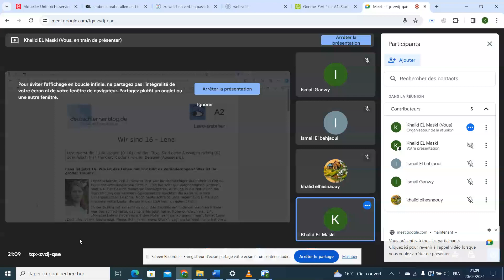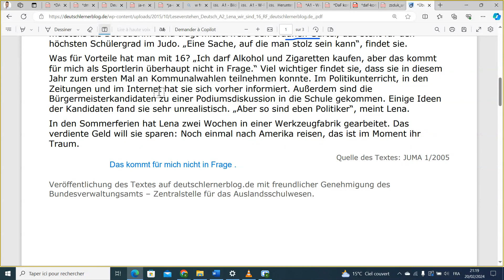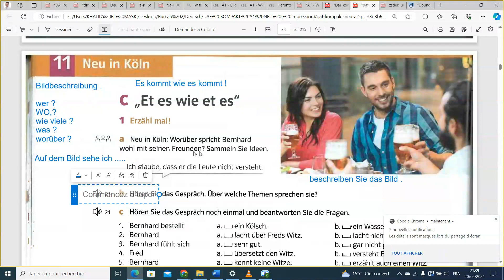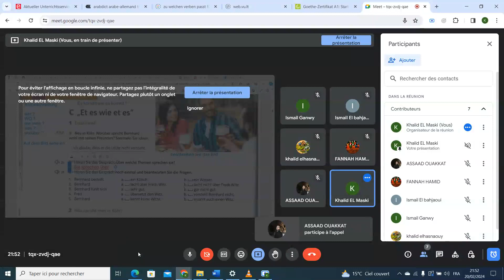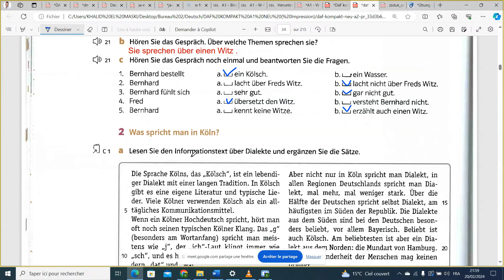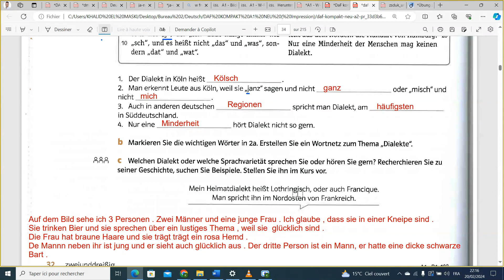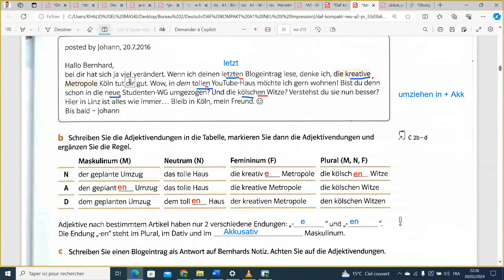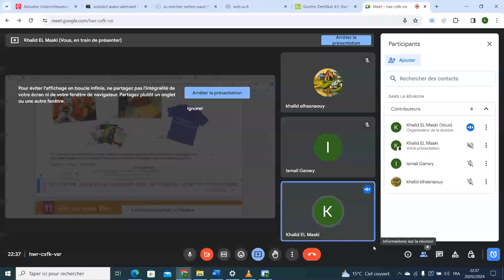Daf Kompakt a2 Lektion 11 ( Neu in Köln ) Kapitel C ( ET es wie et es )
Adjektivdeklination nach bestimmten Artikeln